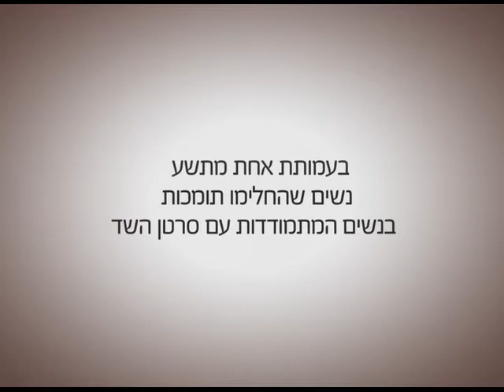חודש המודעות לסרטן השד אוקטובר 2013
קירה דורון ז"ל נפטרה בספטמבר 2014, כשנתיים לאחר שהשתתפה בסרט זה. זכינו להכיר אישה מיוחדת, מבורכת באהבה לאנשים, אחריות ומחויבות חברתית ועדינות ורגישות לאחר. ברוכת כישרונות ואוהבת חיים. קירה פעלה רבות למען העמותה, ואנו מחויבות להמשיך את דרכה.